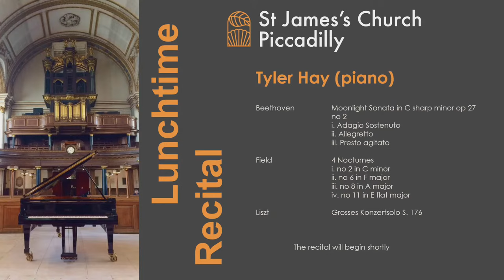Lunchtime Recital by Tyler Hay (piano)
Tyler Hay, piano

Beethoven – Moonlight Sonata in C sharp minor op 27 no 2
i. Adagio Sostenuto
ii. Allegretto
iii. Presto agitato

Field – 5 Nocturnes
i. no 2 in C minor
ii. no 6 in F major
iii. no 8 in A major
iv. no 11 in E flat major

Liszt – Grosses Konzertsolo S. 176

Please support our cultural programme – our lunchtime recitals are made possible through the generosity of our audiences. Pay what you feel by visiting and choosing the Friends of St James's Piccadilly fund (suggested minimum donation £5).